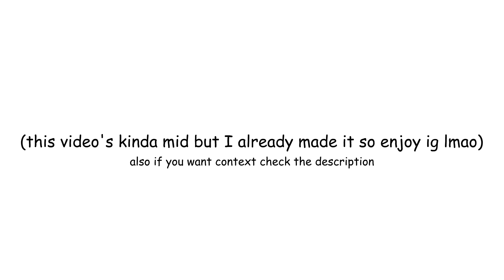bug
My sister is pretty...anxious when it comes to roaches, so I'm usually at least there for emotional support, if not the one getting rid of them.